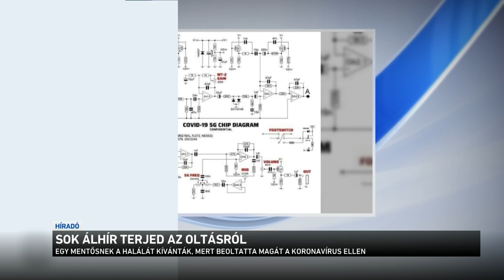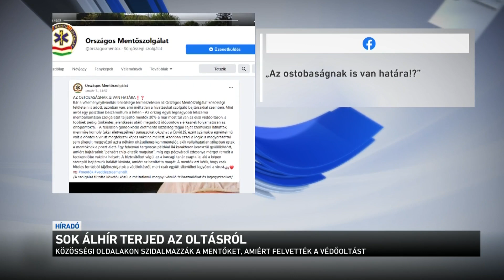Sok álhír terjed az oltásról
Életveszélyes fenyegetést kapott az Országos Mentőszolgálat több munkatársa is, akik beoltatták magukat koronavírus ellen. Volt olyan, a mentők közösségi oldalára érkezett bejegyzés, amely a halálát kívánta annak a mentősnek, aki már megkapta a vakcinát. Győrfi Pál az m1-en azt mondta: meglepték őket ezek a szélsőséges megnyilvánulások. A szóvivő ismét felhívta a figyelmet arra, hogy az oltás biztonságos.